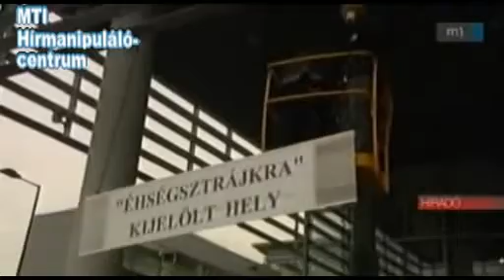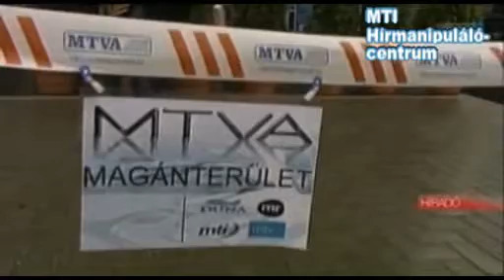MTI Hírmanipuláló centrum jelenti.